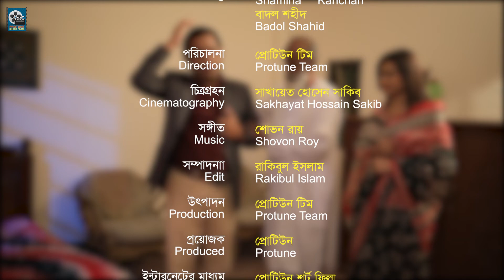অবাধ্য সন্তান | জীবন বদলে দেয়া শর্টফিল্ম অনুধাবন | Obaddho Sontan | Bangla New Shortfilm 2022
অবাধ্য সন্তান  | জীবন বদলে দেয়া শর্টফিল্ম অনুধাবন | Bow Namer Kolongko | Bangla New Shortfilm 2022

Cast: Badol Shohid, Lucky Hamid, Kanchon
Story & Direction: Mizan Chowdhury
Produce By: Protune
Online Marketing: Protune films